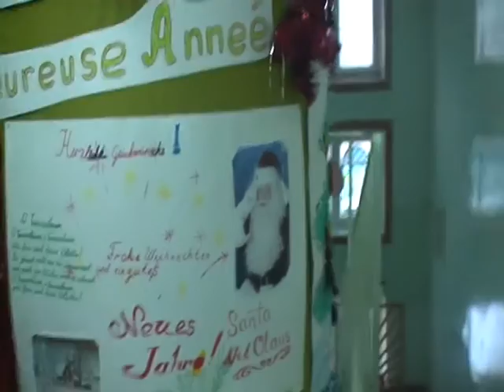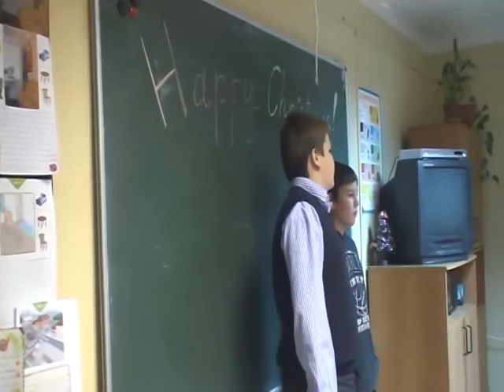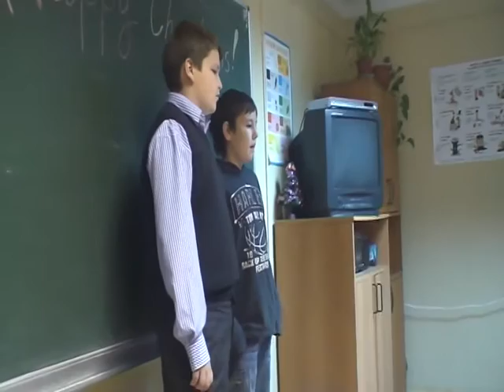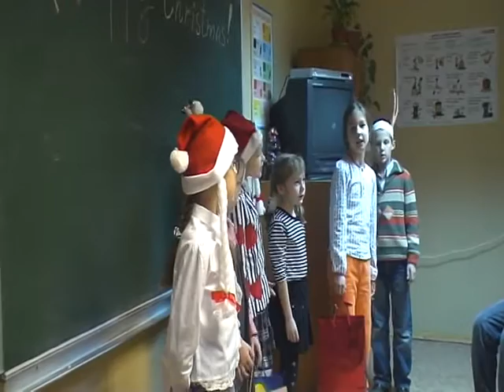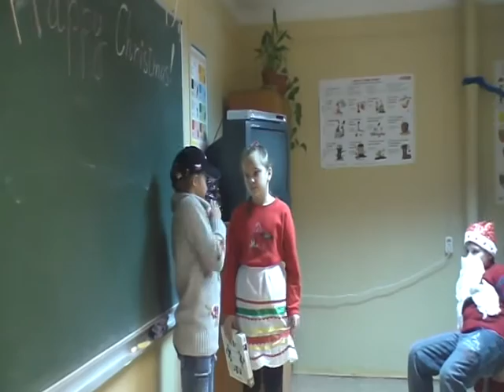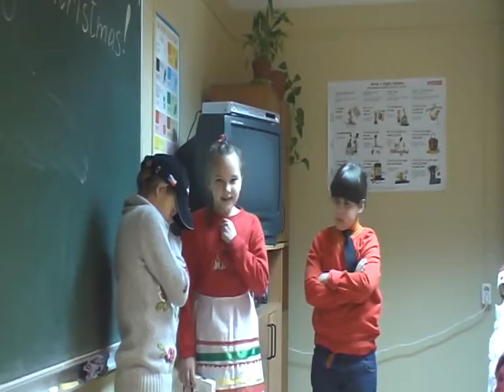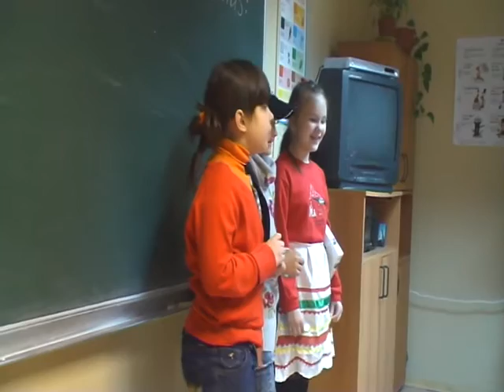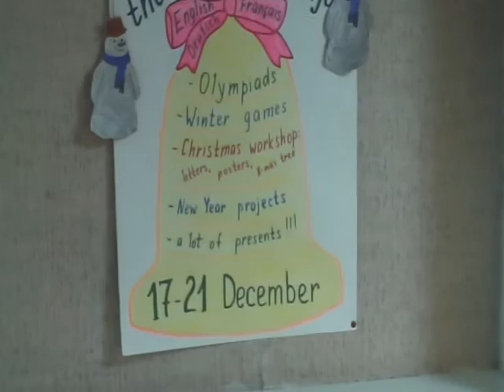VTS 01 2